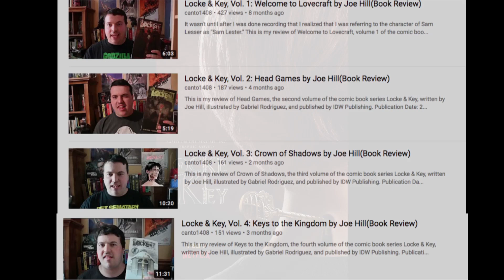Locke & Key, Vol. 5: Clockworks by Joe Hill(Book Review)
This is my review of Clockworks, volume 5 of the comic book series Locke & Key, written by Joe Hill, illustrated by Gabriel Rodriguez, and published by IDW Publishing.

Publication Date: 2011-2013 (in single magazine form)

Genre: Horror, Drama, Fantasy

Plot: As their younger brother Bode is being possessed by the spirit of the evil Dodge, Tyler and Kinsey Locke find the key to a clock that could take them anywhere in the past. They find out how the keys came to be, and what their father's connection to the keys was, as well as the origin of their enemy, Dodge.